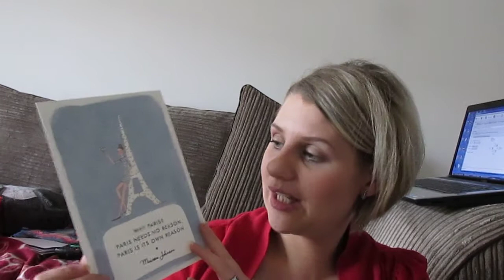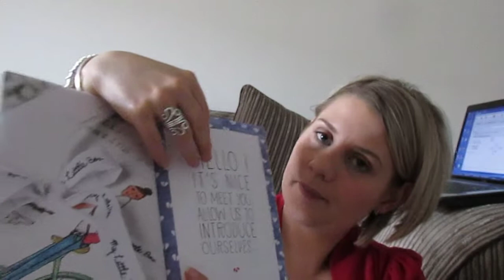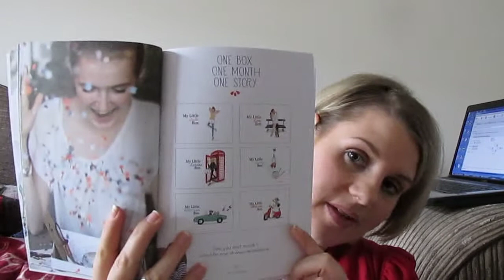My little Parisienne Box September Uk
Here it is, all the way from Paris and it's truly a box with a difference. Not only does it provide high end cosmetics but also the cutest accessories ever for every day life. The box is roughly £15 pm with shipping including and like most other boxes can cancel at any time. But the biggest question is would you want to?
This box contain: Inspiration cards with the most beautiful quotes, cute stickers grantee to lively up anything you want, and also a cute booklet both introducing itself to you and providing somewhere to make those key notes.
Beauty products are presented to you in a lovely high quality drawstring bag and on opening you are met with three lovely high end good sized samples, which were:
NUXE Multi Purpose dry oil for face, body and hair
My little beauty complexion brightening pen
Also an beautiful high quality lap top cover.
Throughout the box, it oozes high quality, lovely designs. This box feels like it was made with love.